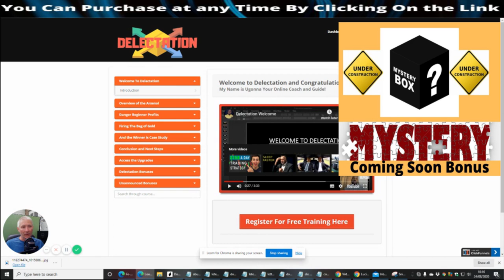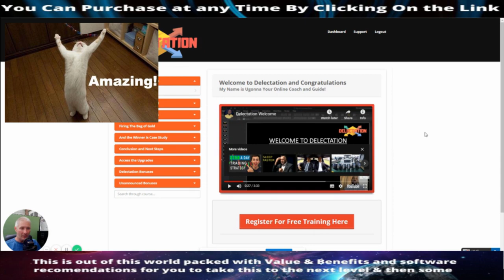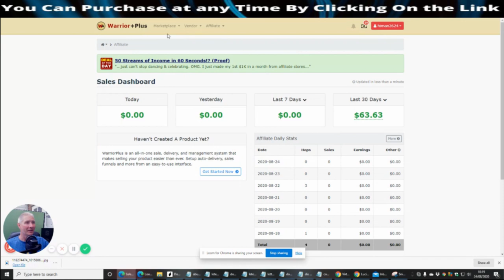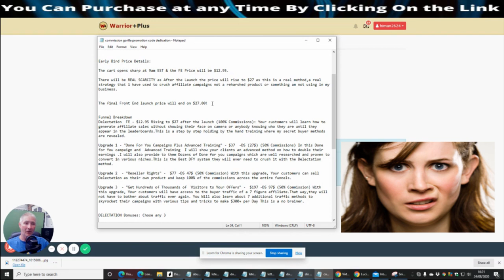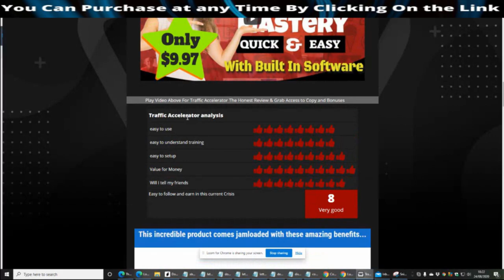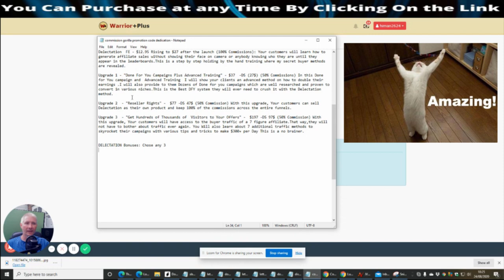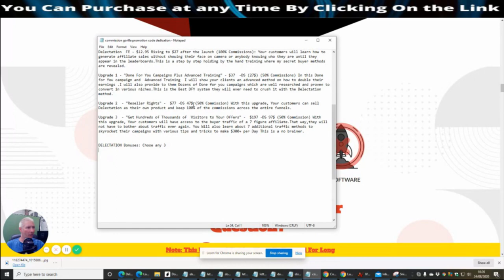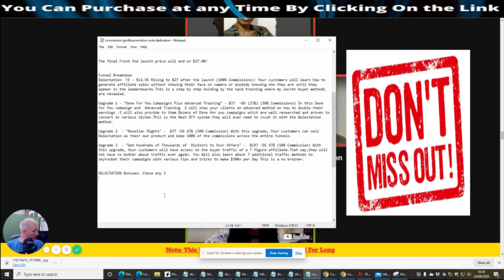Delectation Review with 🥰Unseen Bonuses 🥰MUST SEE🥰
Here is a detailed review on Why you should consider Purchasing Delectation with My Rare must have bonuses

Delectation Product Info.
Delectation  FE - $12.95 Rising to $27 after the launch (100% Commissions): Your customers will learn how to generate affiliate sales without showing their face on camera or anybody knowing who they are until they appear in the leaderboards. This is a step by step holding by the hand training where my secret buyer methods are revealed.

Upgrade 1 - "Done For You Campaigns Plus Advanced Training" - $37  -DS (27$) (50% Commissions) In this Done for You campaign and  Advanced Training  I will show your clients an advanced method on how to double their earnings.I will also provide to them Dozens of Done for your campaigns which are well researched and proven to convert in various niches. This is the Best DFY system they will ever need to crush it with the Delectation method.
Upgrade 2  - "Reseller Rights" -  $77 -DS 47$ (50% Commission) With this upgrade, Your customers can sell Delectation as their own product and keep 100% of the commissions across the entire funnels.

Upgrade 3  - "Get Hundreds of Thousands of  Visitors to Your Offers" -  $197 -DS 97$ (50% Commission) With this upgrade, Your customers will have access to the buyer traffic of a 7 figure affiliate.That way,they will not have to bother about traffic ever again. You Will also learn about 7 additional traffic methods to skyrocket their campaigns with various tips and tricks to make $300+ per Day This is a no brainer.